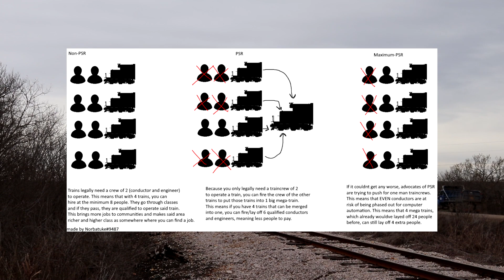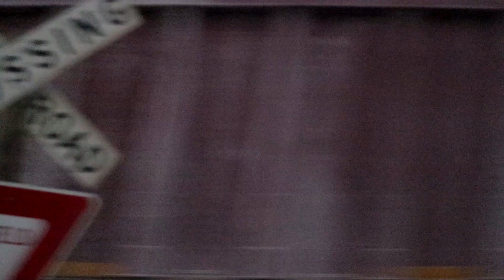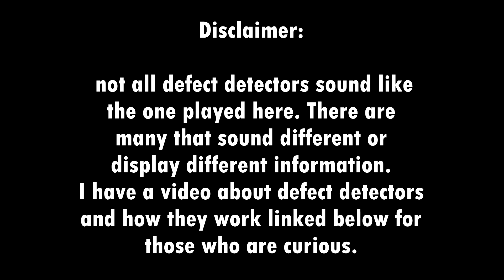The East Palestine Derailment EXPLAINED | Why and how it happened and what we know!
A detailed explanation into the events leading up to the East Palestine derailment in Ohio from the standpoint of someone who has grown up with the railroad. This video covers the technical and behind the scenes side of railroading and how it contributed to this derailment. I have noticed lots of misinformation spreading about this derailment and hope this video clears up a lot of the controversy and confusion behind it.

Chapters:

0:00 intro

0:42 Precision Scheduled Railroading

1:58 East Palestine and how it happened

3:12 Disaster Reconstruction

3:58 Conclusion

4:32 outro